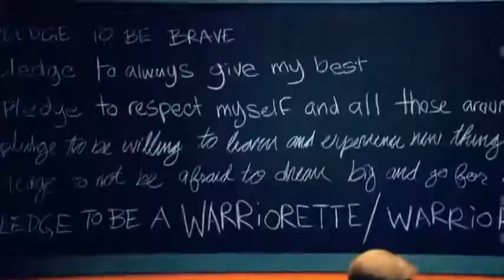Willow Smith - Whip My Hair OFFICIAL MUSIC VIDEO [HQ]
Single Clip of the new DIVA Willow Smith. With its charming look crazy and it shows how to dance in a real song BLACK/R&B. Check out this clip and leaking. [Whip My Hair]